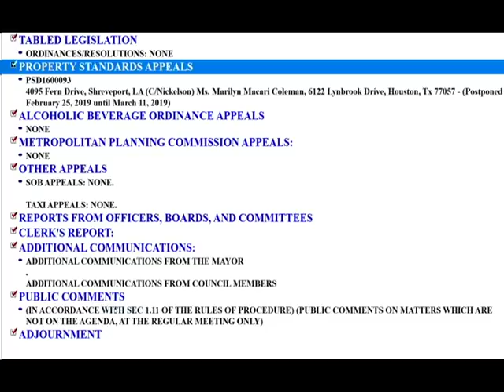March 11, 2019 Shreveport City Council Administrative Session